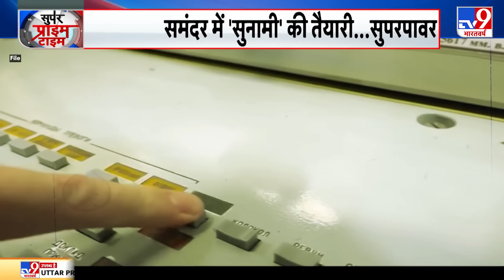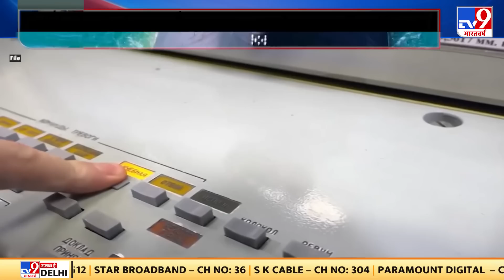Putin जानते हैं कि Europe और America से मुकाबला करना है तो उसे समुद्र में कुछ बड़ा करना होगा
रूस-यूक्रेन की जंग में इस वक्त जो हालात हैं, वो चौंका रहे हैं...लेकिन सबसे ज्यादा कोई चौंका रहा है तो वो है रूस...रूस जानता है कि सुपरपावर पर लगाम
लगाने के लिए सबसे ज्यादा जरूरी है समुद्र में बादशाहत कायम करना...Putin जानते हैं कि Europe और America से मुकाबला करना है तो उसे समुद्र में कुछ बड़ा करना होगा...और अपने दुश्मनों पर समंदर की गहराई से
प्रहार करना होगा...ताकी यूरोप और अमेरिका में त्राहिमाम मच जाए...कैसे...देखिए ये रिपोर्ट...